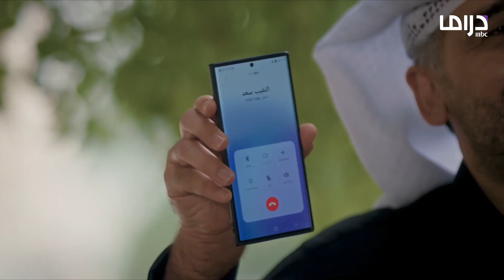حياتي المثالية | حلقة 29 | فواز يساعد الشرطة في القبض على شعيب